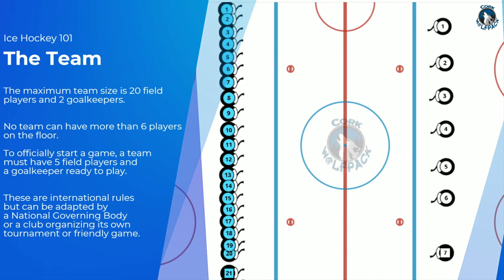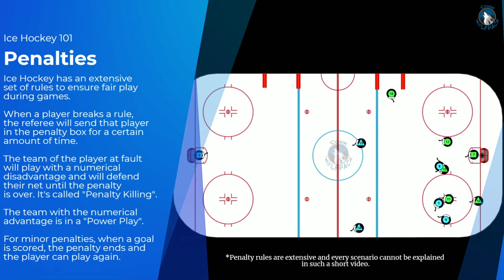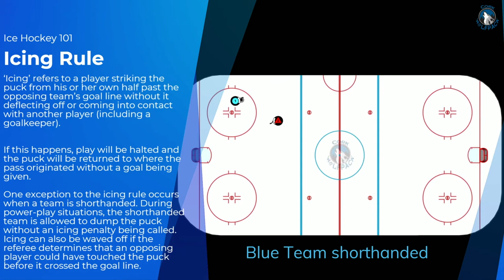Ice Hockey 101 - Basic Rules & Concepts - Cork Wolfpack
Short non-exhaustive video explaining some basic concepts of ice hockey rules to new members using the Hockey Coach Vision software.